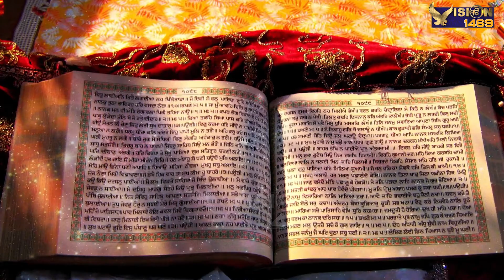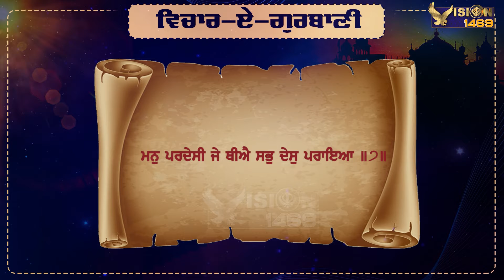VICHAR -E- GURBANI - 18 | ਮਨੁ ਪਰਦੇਸੀ ਜੇ ਥੀਐ ... ॥ SHABAD GURBANI Gurbani Vichaar | Vision 1469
ਅੰਧਾ ਆਗੂ ਜੇ ਥੀਐ ਕਿਉ ਪਾਧਰੁ ਜਾਣੈ ॥
ਆਪਿ ਮੁਸੈ ਮਤਿ ਹੋਛੀਐ ਕਿਉ ਰਾਹੁ ਪਛਾਣੈ ॥
 ਕਿਉ ਰਾਹਿ ਜਾਵੈ ਮਹਲੁ ਪਾਵੈ ਅੰਧ ਕੀ ਮਤਿ ਅੰਧਲੀ ॥
 ਵਿਣੁ ਨਾਮ ਹਰਿ ਕੇ ਕਛੁ ਨ ਸੂਝੈ ਅੰਧੁ ਬੂਡੌ ਧੰਧਲੀ ॥
 ਦਿਨੁ ਰਾਤਿ ਚਾਨਣੁ ਚਾਉ ਉਪਜੈ ਸਬਦੁ ਗੁਰ ਕਾ ਮਨਿ ਵਸੈ ॥
ਕਰ ਜੋੜਿ ਗੁਰ ਪਹਿ ਕਰਿ ਬਿਨੰਤੀ ਰਾਹੁ ਪਾਧਰੁ ਗੁਰੁ ਦਸੈ ॥੬॥

Producer  : Dr. Gurdev Singh
Graphics Editor  : Yogita Sharma

Vision 1469 ਚੈਨਲ  ਇੱਕ ਨਿਰੋਲ ਸਿੱਖੀ ਨਾਲ ਸਬੰਧ ਚੈਨਲ ਹੈ । ਇਸ ਲਈ ਛੇਤੀ ਨਾਲ ਇਸ  ਚੈਨਲ ਨੂੰ ਲਾਇਕ, ਸ਼ੇਅਰ ਤੇ ਸਬਸਕ੍ਰਾਇਬ ਕਰੋ ਜੀ।